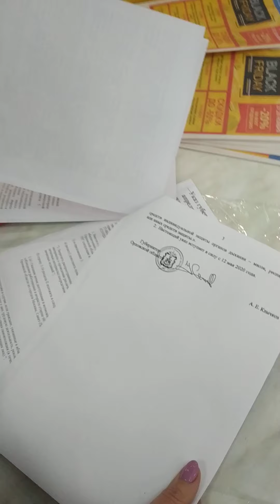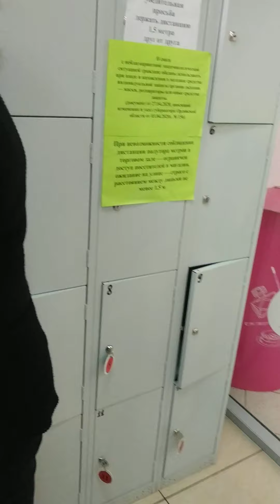Нарушение прав потребителя в магазине 7 дней город Мценск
Не предоставление документов оформленных должным образом. Отказ в обеспечении СИЗ.